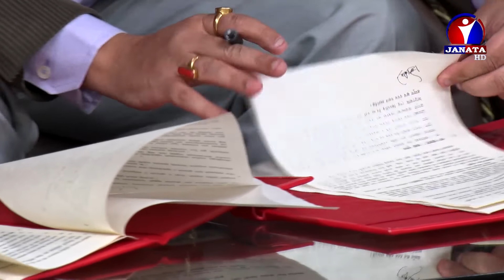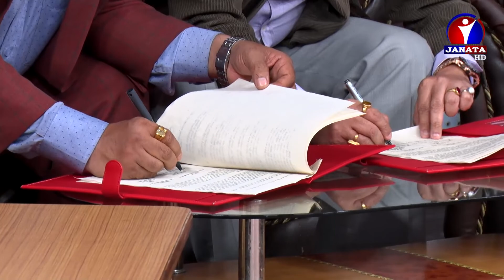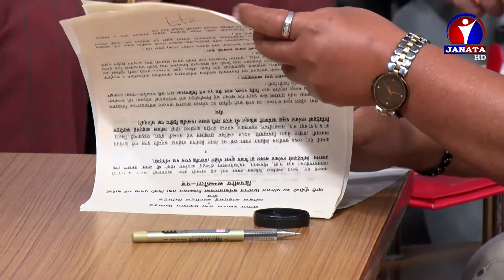Global IME Capital and Janata Television have reached an agreement to launch an IPO